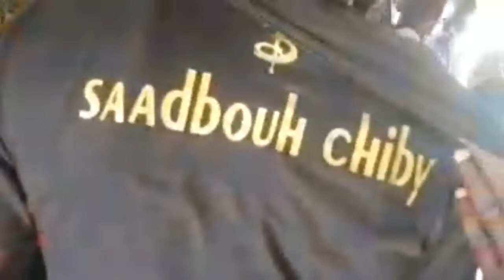arrivee khayma kebemer 2019